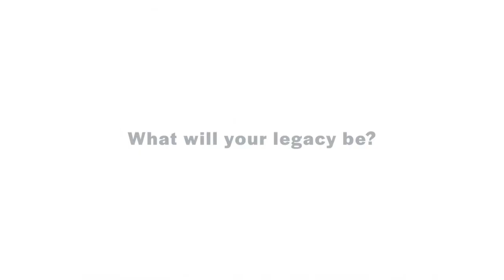The Legacy Stories Tshegofatso Seakgoe